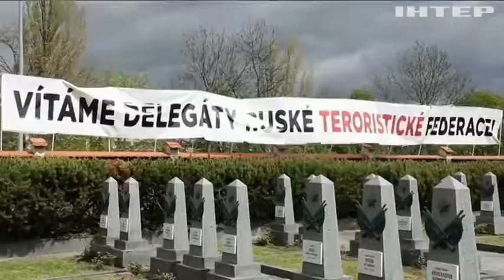Новости 8:00, выпуск за 6 мая 2021 года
Дивіться у цьому випуску: "Велика сімка" закликала Росію до деескалації. Не дійшла додому: на Рівненщині шукають бабусю, що зникла на Великдень. Євросоюз відправив до Індії гроші та медобладнання.